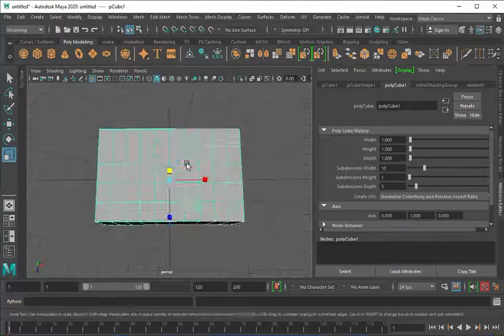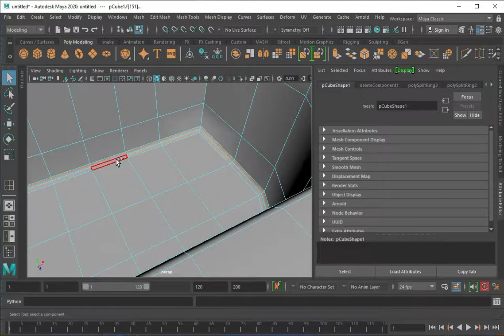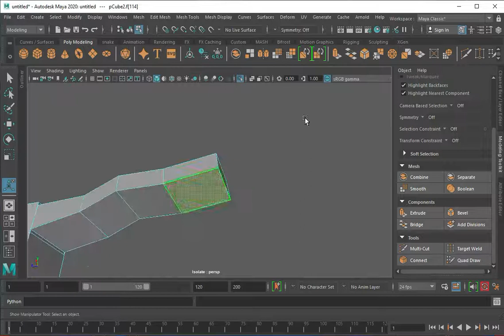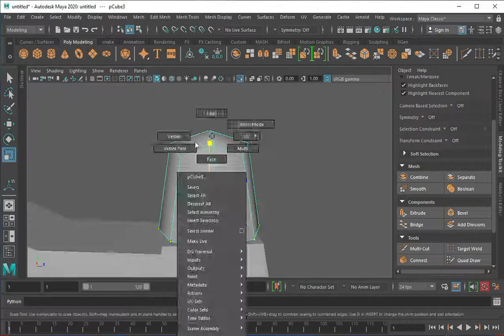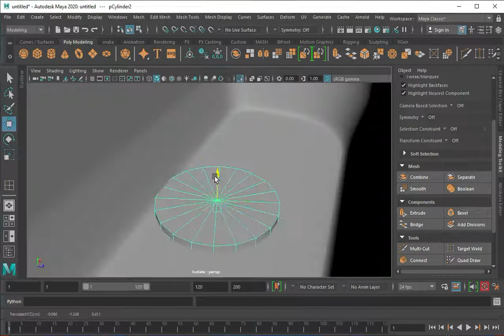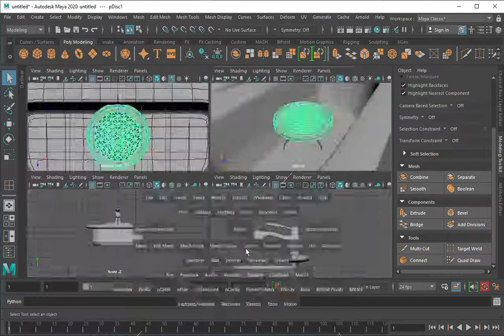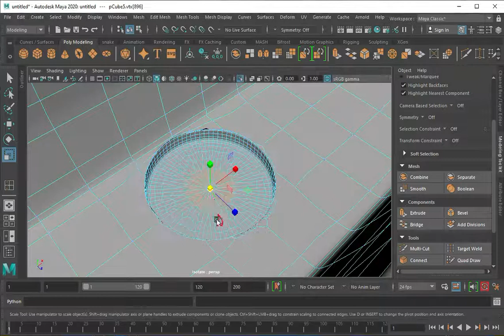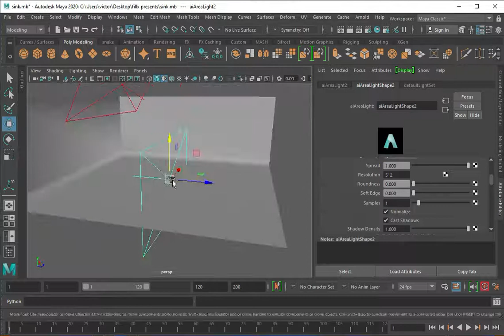Sink speed modeling lighting and rendering in Autodesk Maya